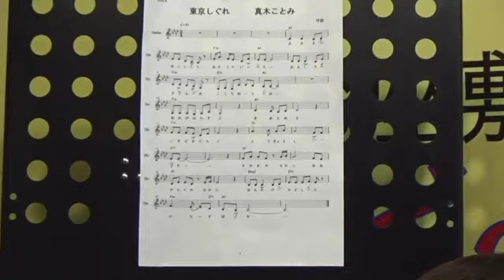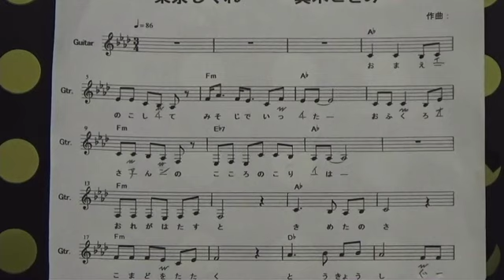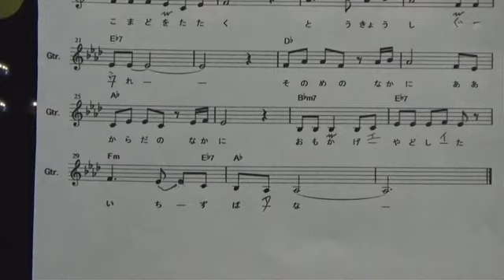～「東京しぐれ/真木ことみ」レッスン～美城旭の新曲歌謡レッスン【バンビーチャンネル】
様々な音楽やレッスン・トークなどをお届けする「お座敷あそびの・バンビーチャンネル」
美城旭が第2・第4火曜日にニコ生でお届けする番組「美城旭の歌謡レッス」
どうぞ、末永く宜しくお願いいたします(^^♪

-2021年2月9日放送分-

■美城旭(ミキアキラ)■

日本クラウン歌手、（公社）日本作曲家協会会員・作曲家（ミキアキラ）
・1985年　コロムビアレコードにて『流し唄』でデビュー。
・1989年　日本クラウンに移籍し、『曽根崎おんな物語』を発売する。（作曲　ミキアキラ）
・1989年　MA企画を設立する。
・1990年　弟子の育成及びグループレッスンにて歌唱指導を始める。
（神戸市内5か所、カラオケ喫茶「みさき」、武庫之荘「まねきねこ」）

※現在音楽を通じて人とのふれあいを大切に輪を広げ、歌手・作曲家及び歌唱レッスンで頑張っております。

【美城旭音楽企画】
神戸市中央区二宮町3-11-6　シャトー・ド・フェニックズ903
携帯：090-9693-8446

【ソングコンテスト　新作歌謡作品コンクール】
◎優秀作曲賞　瀬川瑛子『二人羽織』（令和2年5月13日発売）

【主な作品】
◆「曽根崎おんな物語」「こころ歌」「恋して神戸」「神戸情話」「惜別」　唄：美城旭
◆「すき」「そばにいて」「歌よありがとう」「わかれ雨」　唄：美崎よう子
◆「神戸」「女のゆきどけ」　唄：美沢いすず
◆「冬の愛」「新宿夜の街」　唄：進栄（ジンヨン
※カラオケDAMにて16曲配信中！

■美崎よう子■

カラオケ喫茶「みさき」
神戸市中央区北長狭通2-5-1　タイシンサンセットビル４F

▼ニコニコ生放送・バンビーチャンネル

▼バンビーレコーズ・Yahoo!ショッピング